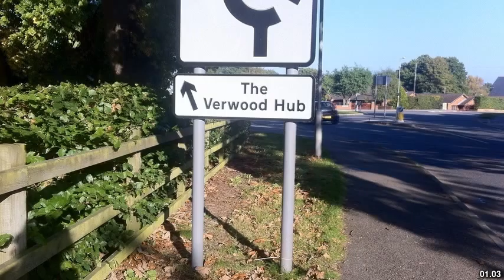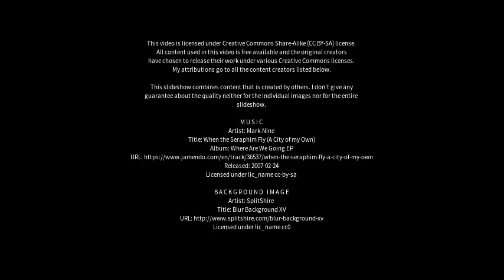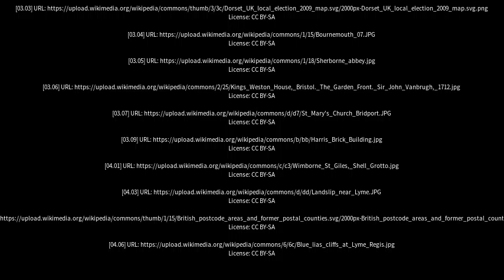Best places to visit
Best places to visit - Verwood (United Kingdom) Best places to visit - Slideshows from all over the world - City trips, nature pictures, etc.